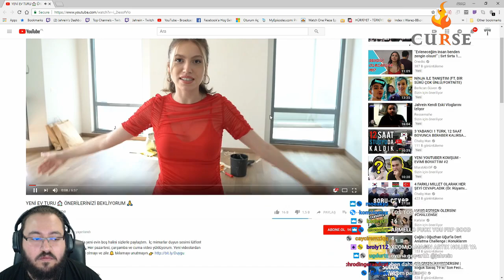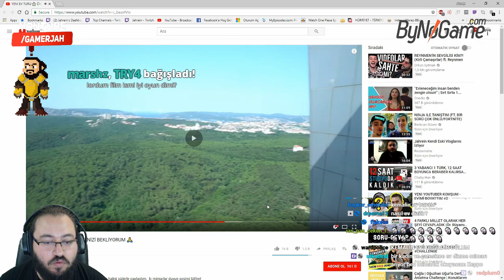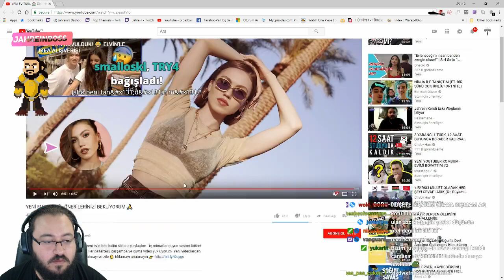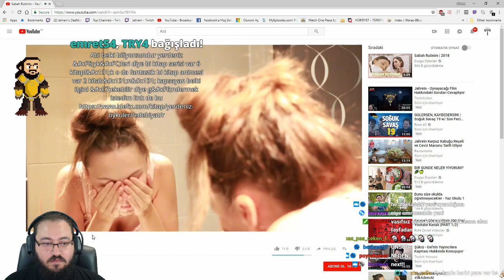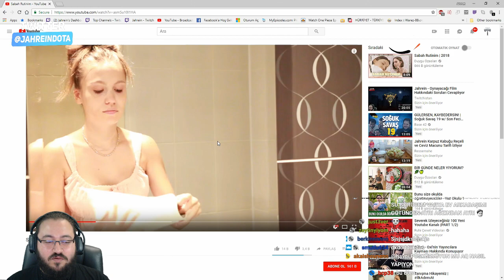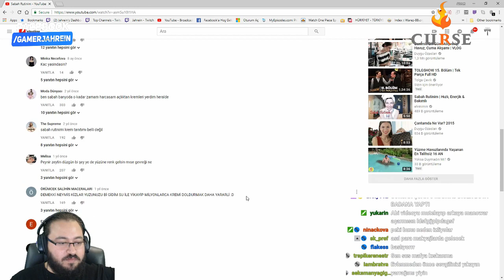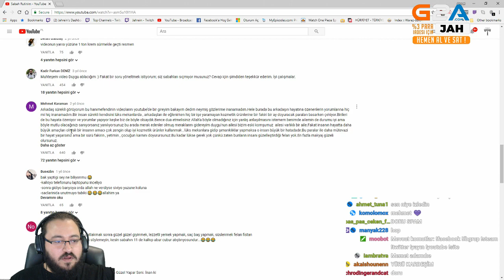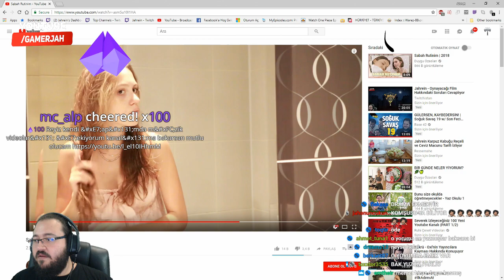Jahrein Duygu Özaslan izliyor